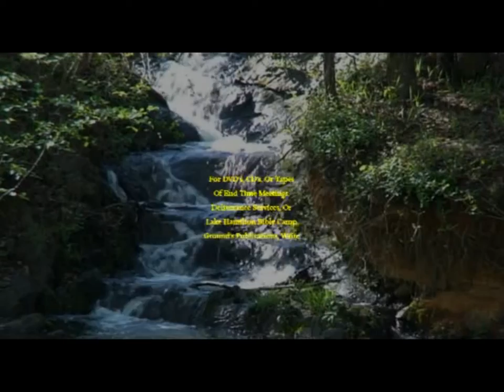20LCDVD2 2 - Carla Butaud - Spirit of the Bride of Satan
Carla introduces this title to the audience by sharing personal testimony of her first encounter with this spirit. This launches her into a plethora of issues such as molestation, masturbation, sex slavery, the “mean man” spirit, spirit wives, spirit husbands, marine spirits, kundalini and soul ties. The “Carla gifting” makes it simple to understand inherited curses, demonic control and familiar spirits. She clearly exposes the cruelty of satanic activity in one’s life and the seductions of its evil anointing. The enemy makes everything that is sin in God’s eyes, seem more pleasurable. This deception tactic is what he beguiled Eve with and he continues to successfully use it today. Additionally he blackmails us with our deep, dark secrets. Real freedom comes when these sins are exposed, dealt with and the spirits cast out. The spirit of the bride of satan “claims” you as his and will use you to satisfy itself. It covers you, as with a veil. Some people never marry. The perils of pornography are brought to light, especially concerning the sewage of unclean spirits infiltrating the home and children. Understanding of deliverance answers so many questions about why people do the things they do and provides us the means to pray and see lives set free. Deliverance ministry includes the breaking of generation inherited curses of the spirit of the bride of satan, infirmities, death, adverse personality traits, all forms of witchcraft, oaths, altars of satan, etc. Soul ties are broken and prayers for healing of mind and soul are administered. The depth of deliverance ministry associated with this message really takes care of business so the listener can experience true freedom from horrible spirits.